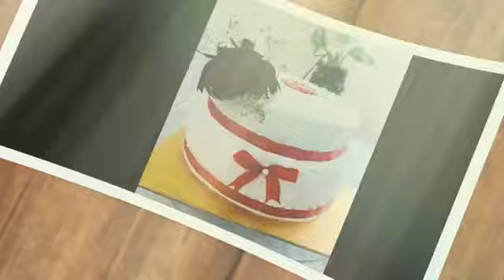5 മിനുട്ടിൽ കിടിലനൊരു glass cake😋😍/glass cake recipe in malayalam/horlicks/cakes glazing by hafsa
5 മിനുട്ടിൽ കിടിലനൊരു glass cake😋😍/glass cake recipe in malayalam/horlicks/cakes glazing by hafsa

Haii friends,
   Here i am prepare a tasty and delicious glass cake.. it is a different item.. its mouth watering..😋.. i am sure if you try to make this cake you also like this... it is my own recipe... not others..it is very beautigul in sight also. pls try this one and send a feedback as comment.. i am waiting..
       in this channel i like to share my cake recipes and cake decorations.. i this you are enjoy with my you tube channel...😍